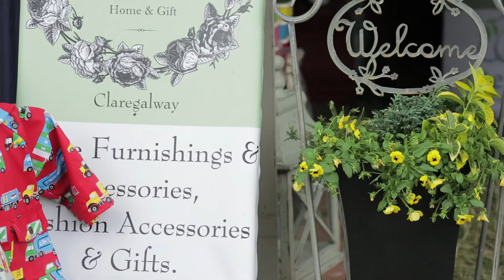Galway Garden Festival 2015 video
A highlights video of Galway Garden Festival 2015 at Claregalway Castle.
Don't miss 2016 Galway Garden Festival on July 2nd and 3rd.